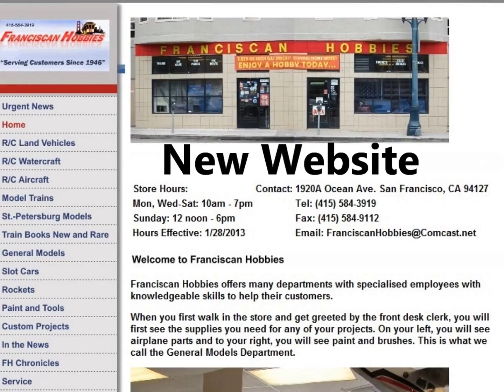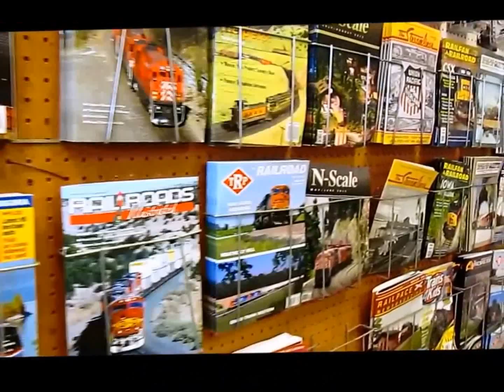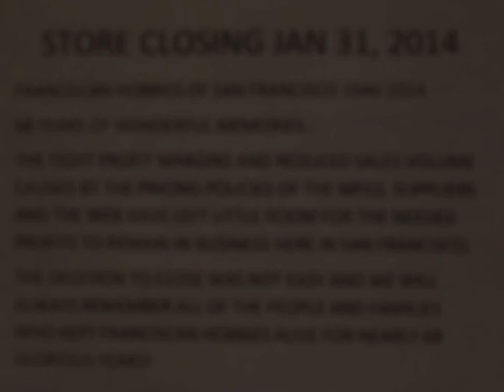Franciscan Hobbies Memories (Closing Video)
Franciscan Hobbies on 1920A Ocean Ave is closing its doors for good on January 31, 2014. This is a video for a memory of the shop that was so great in San Francisco.